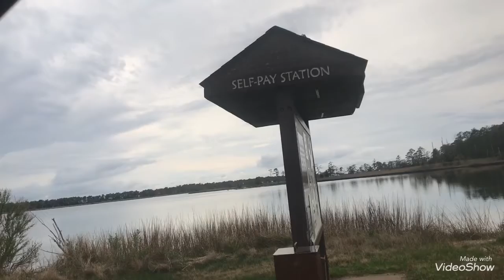Pescando peses 🐟🐟 un rato .